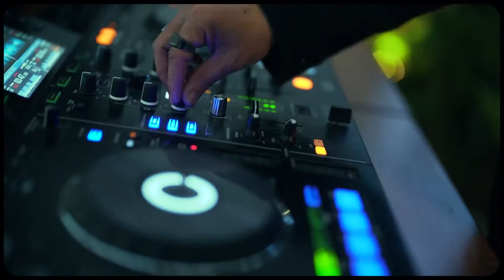HIVI! - SISKAMLING #5 - POCONG PINK IKUT KARAOKE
SISKAMLING HADIR KEMBALI! Kali ini kami jalan ke Bandung bersama Blue Doors Coffee

HIVI!

HIVI! Management